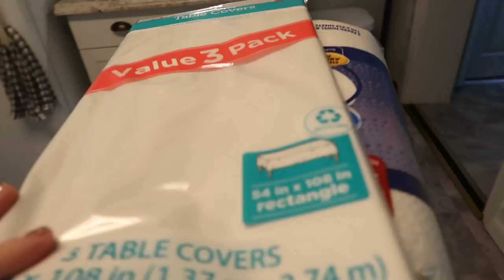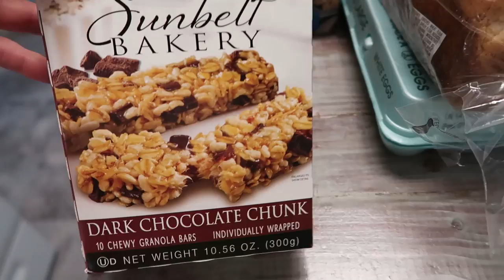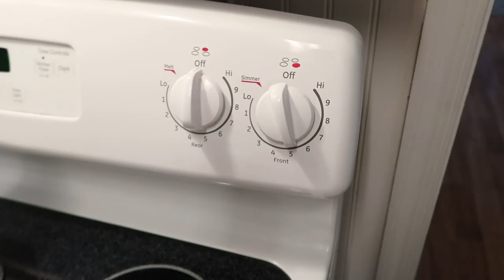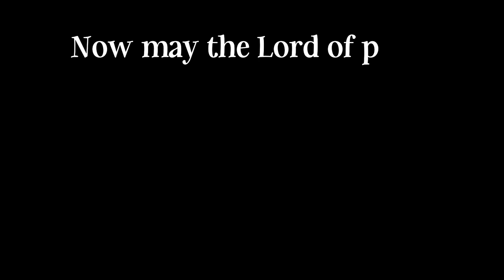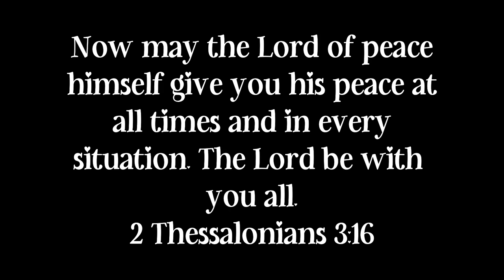SIMPLE HOMEMAKING VLOG / CLEANING + EASY DINNER IDEA + SMALL GROCERY HAUL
Thank you all so much for all of your support! XO

My Vacuum:

Friend Mail:
Arika Dorsett